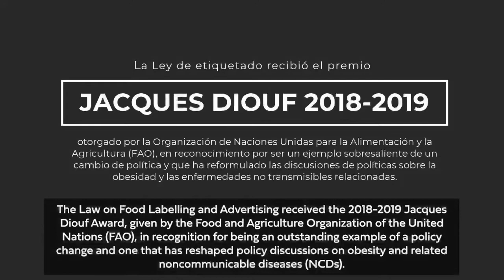Trailer Ley de etiquetado